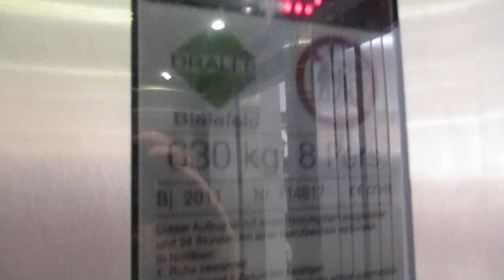Ahlen, H & M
Hersteller / Brand: Dralle
Baujahr / Year of Construction: 2011
Tragfähigkeit / Capacity: 8 Pers.
Etagen / Floors: 2 (0, 1)
Gefilmt am / Recorded on 18. 9.

Mit letzter Sicherheit weiß ich nicht, ob der Aufzug möglicherweise auch noch in ein tatsächliches Obergeschoss fährt; das Zylinderschloss über den Etagenknöpfen könnte evtl. darauf hindeuten. Für Kunden des Geschäftes überbrückt der Aufzug aber definitiv nur die "unglaubliche" Distanz von ca. 30 cm, was den beiden Treppenstufen entspricht, die am Anfang und am Ende rechts zu sehen sind.

I am not 100 % sure if the elevator possibly serves another "real" upper floor; the cylinder lock above the floor buttons could possibly indicate this. But for customers of the store, the elevator bridges indeed the "unbelievable" distance of approx. 30 cm, that is the height of the two stairsteps that can be seen at the beginning and at the end of the video.